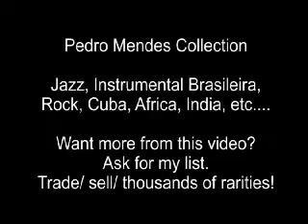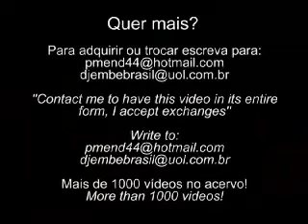Marco Pereira - Modinha